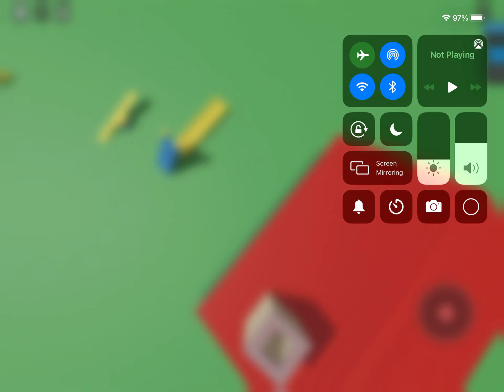THE BLOX WORLD RP UPDATE (no music)